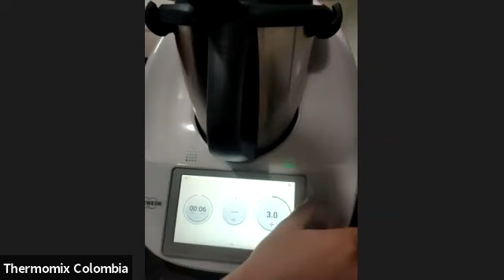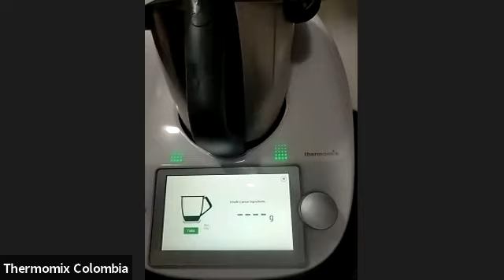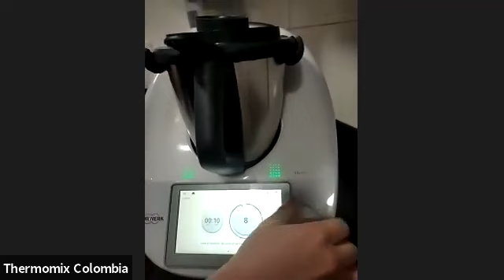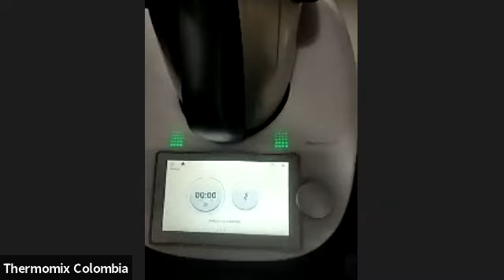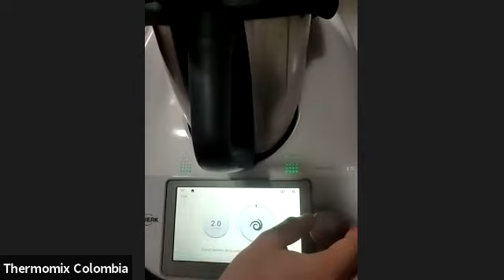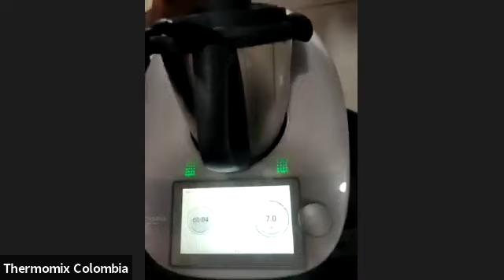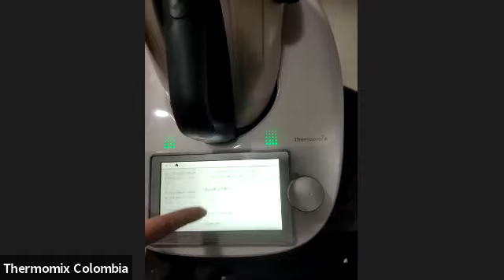Taller 28 mayo de 2021